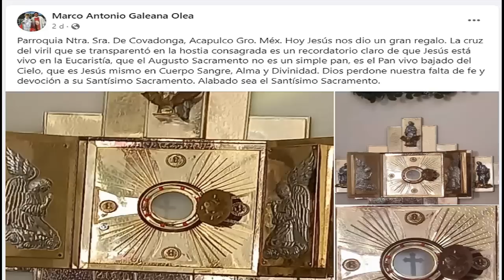✅Ultima hora, Mira el MILAGRO EN ACAPULCO, APARECE UNA CRUZ EN LA HOSTIA, Todos lo vieron en MISA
WEB: Semilladefe.org.pe
👇Mas Vídeos del Canal 👇
📌⚡️Ultima Hora: Signos Masónicos se Filtran en Imágenes de la MEDALLA MILAGROSA y San Miguel Arcángel
📌¡ÚLTIMO MINUTO! Esten alertas Católicos, Se están insertando Rosarios Masónicos en la Iglesia
📌En una Visión, LA VIRGEN me mostró los REFUGIOS MARIANOS⚡️EL GRAN ENGAÑO⚡️GRAN APAGON
lo que Captó "Una Gran Señal" Extrañas Nubes en Forma de Alas Angel aparecen en Cielo de Rusia
📌Muchos la Vieron en Vivo y en Directo la Aparición de la Virgen Maria en Santuario Mariano

Ignorar etiquetas:
la advertencia, las visiones, las predicciones, católicos del mañana, Dios habla hoy,